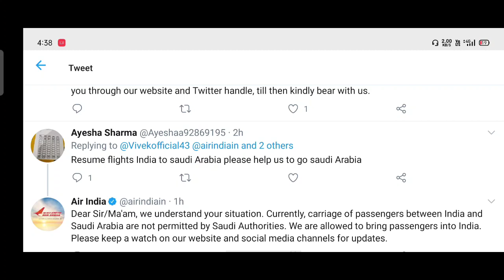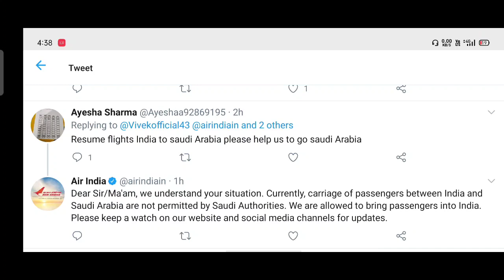India to Saudi Arabia flights start | International flights latest news- Air India ने दी जानकारी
InternationalFlights IndiatoSaudi IndiatoSaudiflights extend iqama new update, saudi jawazat new update, saudi exist reentry visa,